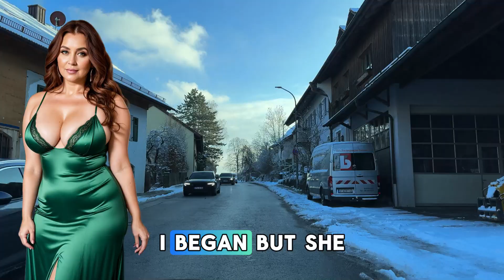Temptress mother-in-law: when help becomes dangerous 😧 | Cheating Stories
I never thought that a common leg injury could change my life so much. When my mother-in-law came to take care of me, I couldn't imagine what feelings this would awaken. Suddenly, I found myself on the verge of an irreparable mistake, balancing between family happiness and forbidden attraction.

Join us on a thrilling adventure through fascinating stories from Reddit, brought to life by professional narrators. From juicy betrayals to amazing adventures, each tale will bring you new feelings and experiences.
All stories are made up by me, any coincidences with real people are impossible!